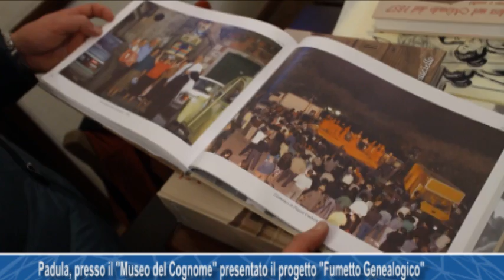Padula, presso il "Museo del Cognome" presentato il progetto "Fumetto Genealogico"